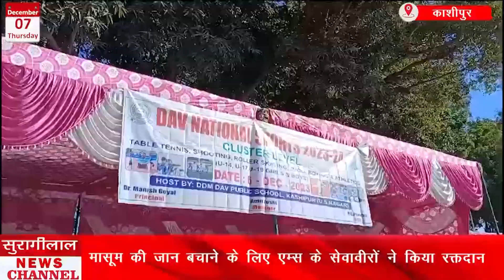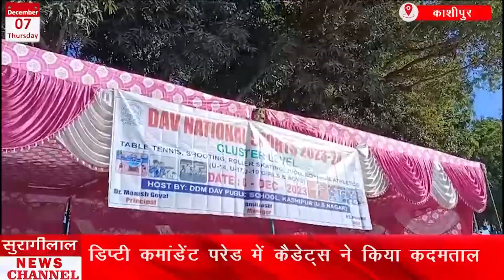*KASHIPUR BULLETIN || काशीपुर के मुख्य समाचार ||07-12-2023 || सुरागीलाल न्यूज़ चैनल*